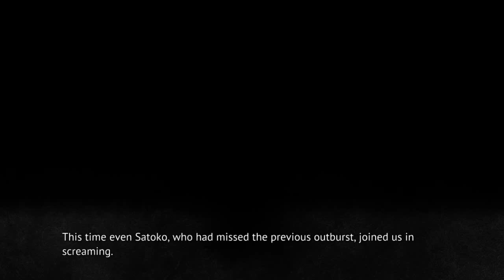MIOTSUKUSHI OMOTE PT7